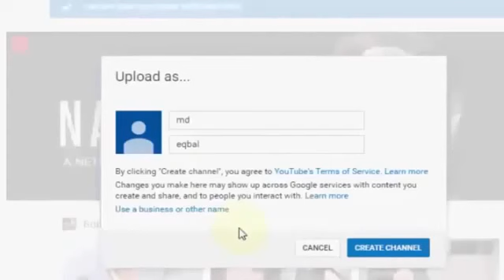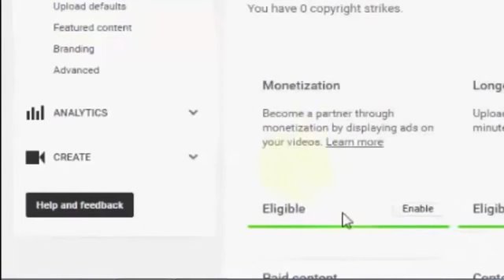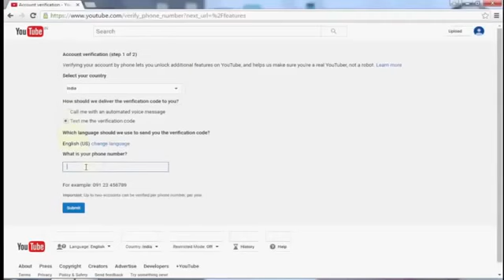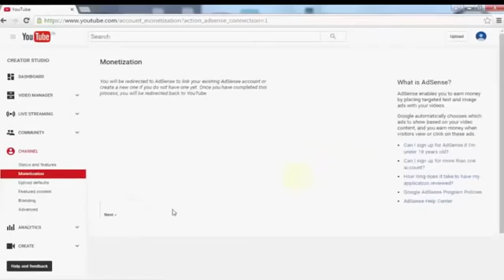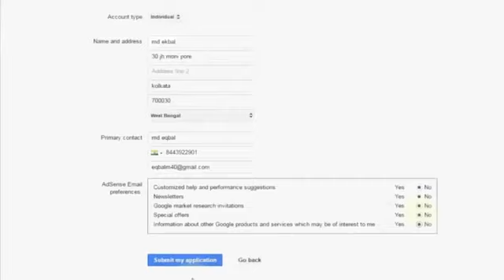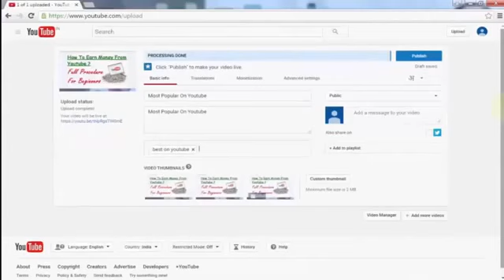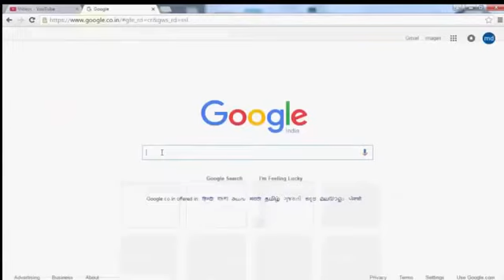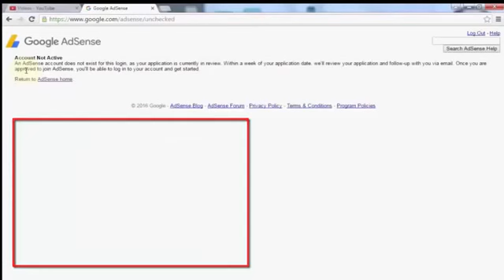How To Make Easy Money On Youtube Hindi 2017 | Setup Google Adsense Account